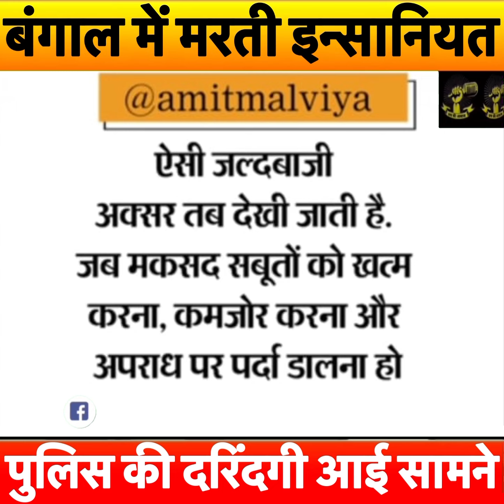West Bengal में दलित लड़की की Gangrape के बाद ह*त्या BJP का TMC पर आरोप | Police और आम जनता भिड़े